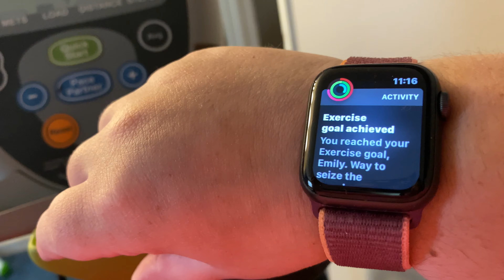HOW I RUN ERRANDS WITH MY MOM AS A DISABLED PERSON (7.20.21)